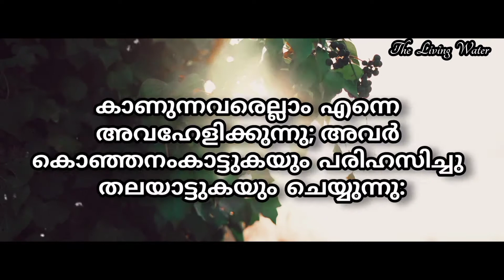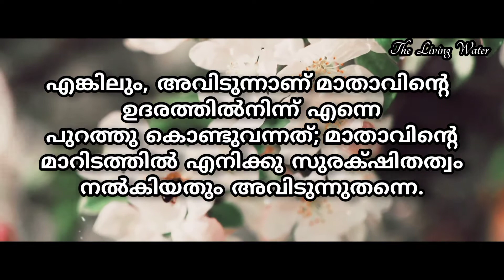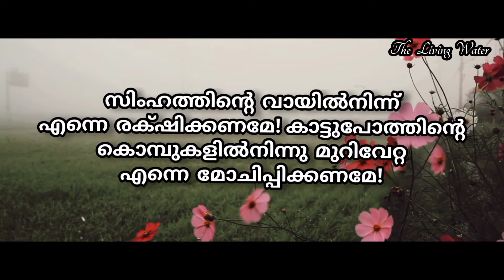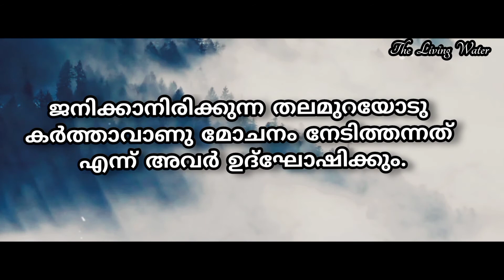സങ്കീർത്തനം 22| Psalms 22 Malayalam |Sankeerthanam 22|Psalm 22 - POC Audio Bible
സങ്കീർത്തനം 22
Psalms 22  Malayalam